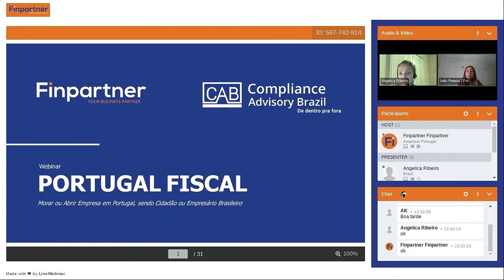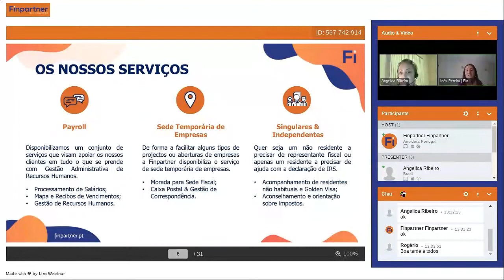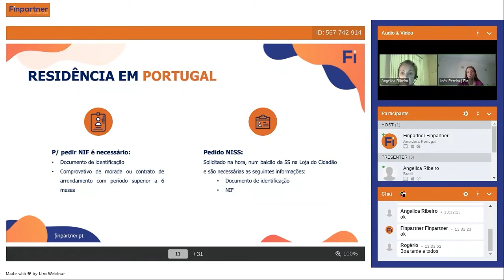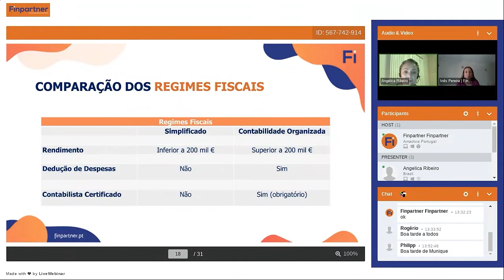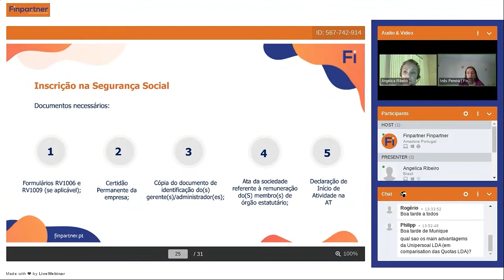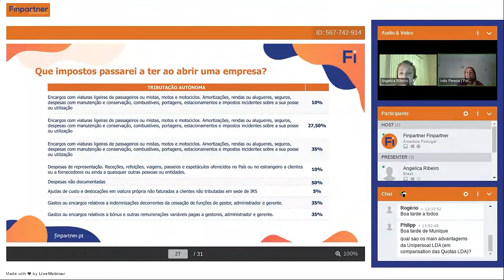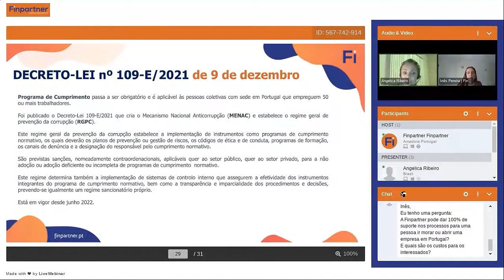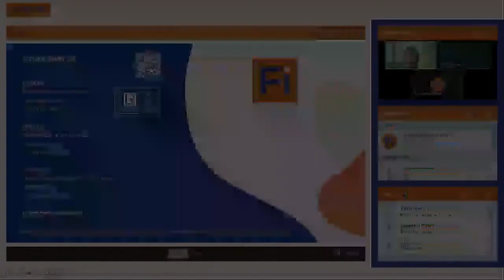Webinar Portugal Fiscal - Morar ou Abrir Empresa em Portugal | Finpartner & CAB Brazil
Webinar Portugal Fiscal, sobre  “Morar ou Abrir Empresa em Portugal" sendo Cidadão ou Empresário Brasileiro. Dinamizado em parceria com a CAB Brazil, contou com a participação de Inês Pereira, Contabilidade Finpartner, e Angélica Ribeiro, Partner da CAB Brazil.
You can now watch the webinar Portugal Fiscal, about Living or Opening a Business in Portugal, hosted by Inês Pereira, Account Assistant  and Angélica Ribeiro, CAB Brazil .